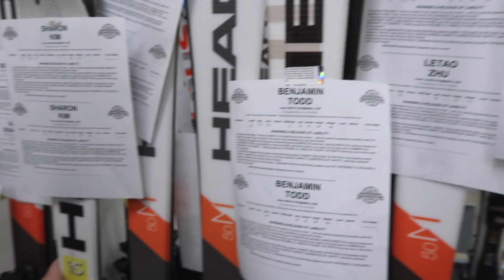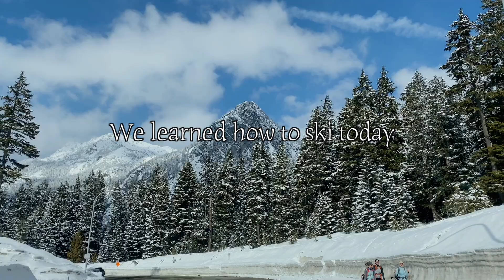VLOG 21 Ski For the FIRST Time at Snoqualmie ⛷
We signed up for  First Class Beginner Lesson Program at Snoqualmie. It is an amazing lesson for first time skiers. The equipments are clean and instructors are professional.
Some things to know
- remember to bring snow goggles, or sunglasses if you don't have goggles
(We didn't bring any eyewear that day, and our eyes hurt a little bit )
- one lift ticket for the whole day
- all equipments are included
- HAVE FUN!!!